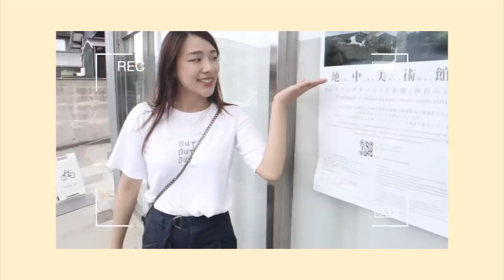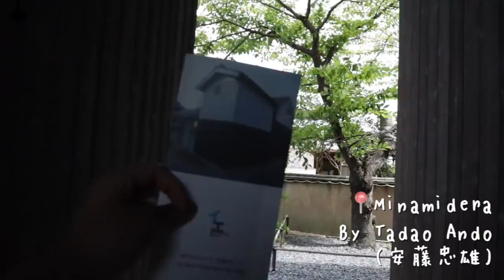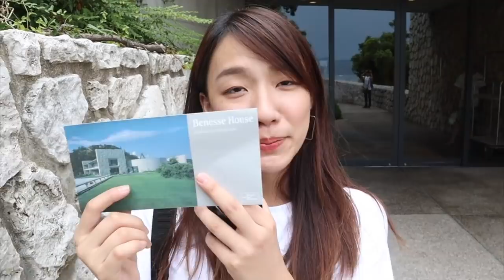【遠距日常】被騙去日本鄉下約會?! 雨中騎單車原來沒有想像中浪漫...😭 | cynthia黃可樂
這次去Naoshima紀錄地不多，但我覺得是很值得情侶或閨蜜或小家庭一起出遊的地方
直島其實是個外國人的朝聖之地，但一般來說除非會在日本待上一段時間，
否則其實通常還是會待在京版地區～這次也整理了一下相關的行程給大家參考喔～
（非合作影片，純粹分享xd）

直島(Naoshima)又被大家叫做藝術島，島上有幾個行程可以跑～我們有去的
以上三個美術館距離差不多近，可以看地中美術館的票券時間安排其他行程
三個美術館我覺得都不錯，如果有喜歡藝術的話可以在這邊漫遊一陣子xd
另外Benesse House Museum其實有個guest house，如果有幸可以訂到的話好像可以看到更不一樣的view（因為有些點是住客限定T^T）

這個就是影片裡面有露出的房子，因為裡面都無法攝像所以只能拍外觀～
我覺得安藤忠雄&最後一個像廢棄屋的蠻棒的，其他就比較普普xd
不過因為他是散落各地的房子，租個腳踏車穿梭在巷弄之間蠻好玩的!!

隔天其實我們又坐船到了另一個島，這裏其實主要就這麼一個美術館、一個展品，但這是最令我驚豔的啊!! 他有人數管制所以要提早去拿票，只能說他是個會讓人心情很平靜的藝術館，值得!!

另外在直島的上船處不遠就是影片中看到的大南瓜～如果天氣是好的我覺得拍照起來是很美的!
除了紅色的在附近還有一顆黃色的喔~

好啦 :P 雖然從大阪出發大概要花個三個多小時才能抵達～
但其實有點像是台灣的鐵路旅行，沿途雖然我被很多昆蟲嚇哭然後又得淋雨騎腳踏車，
只能怪我自己沒有查清楚說Naoshima是什麼就跟Ian說好啊好啊好啊xdddd
但還是值得的啦! 假如你去過幾次京阪地區了，不妨下次安排一個比較悠閒的行程
心情真的會放鬆很多唷!!!

» 相機: Canon M50
» 剪輯軟體: Final Cut Pro X